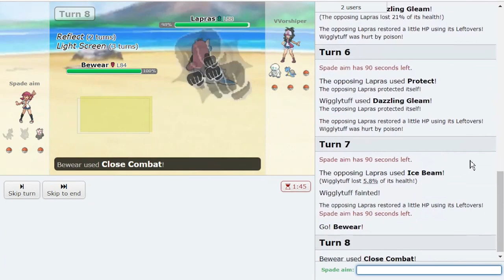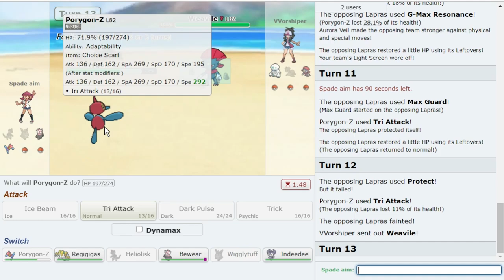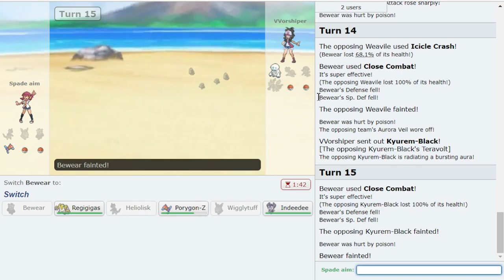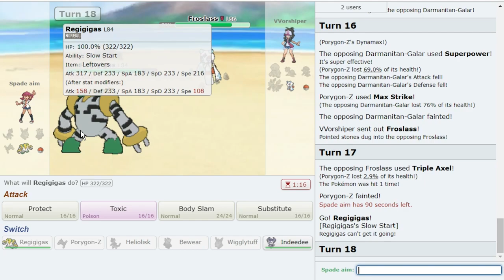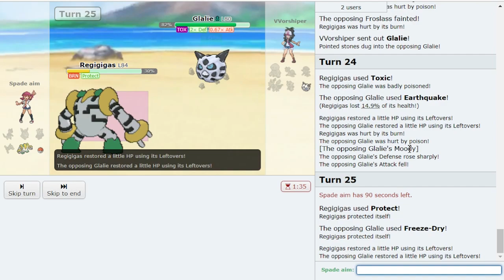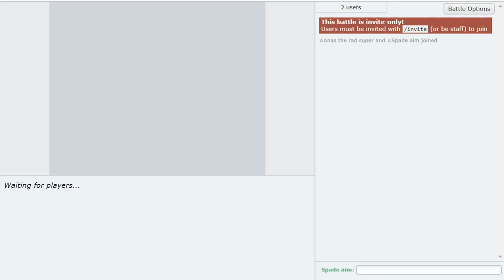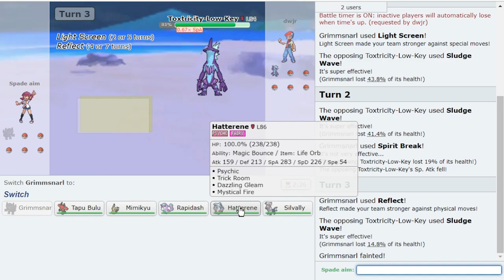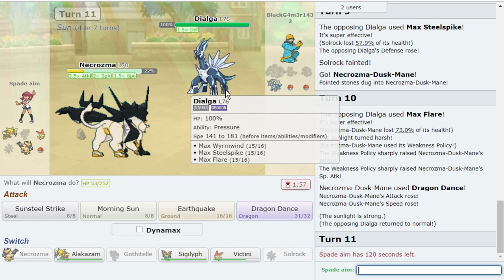V-CREATE VICTINI HAS NO COUNTERS🔥 with TheFlamingSpade!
TheFlamingSpade is back so I had to play some Pokemon with him! We were lucky enough to get V-Create Victini on Pokemon Showdown!
Hope you guys enjoy this Monotype Random Battle Pokemon Showdown live with TheFlamingSpade! Check him out:

00:00 TheFlamingSpade is Back!
01:30 Walrein is scary?
05:30 Galarian Darmanitan is a MONSTER!
15:10 Electric Types are THREATS
19:15 This is the best CLAYDOL has EVER BEEN
22:08 Can we beat POISON with FAIRY TYPES?
25:59 V-Create Victini is BACK!

asfgerthrrth Enjoy!